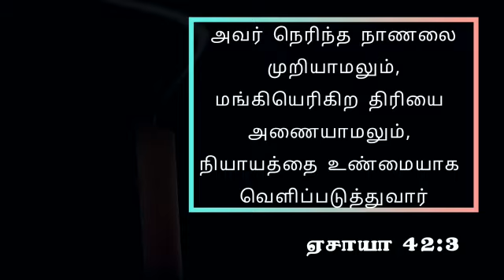உங்களுக்கான இன்றைய தேவனுடைய மன்னா/26/09/2021/Pr.B.Dhana Seelan/CLC KOLLEMCODE